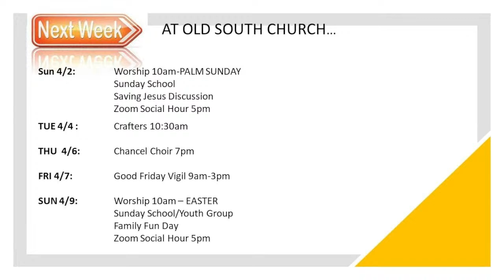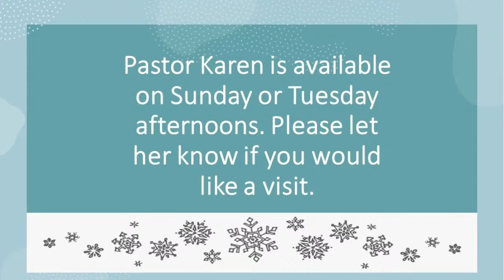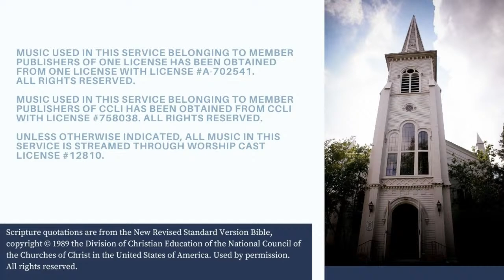Old South UCC - April 2, 2023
Music used in the service belonging to Member Publishers of One License has been obtained from One License with license A-702541.
Music used in the service belonging to Member Publishers of CCLI has been obtained from CCLI with license #758038.
Unless otherwise indicated, all music in this service is streamed through Worship Cast License #12810. Music used in the service belonging to Member Publishers of One License has been obtained from One License with license A-702541.
Unless otherwise indicated, all music in this service is streamed through Worship Cast License #12810.